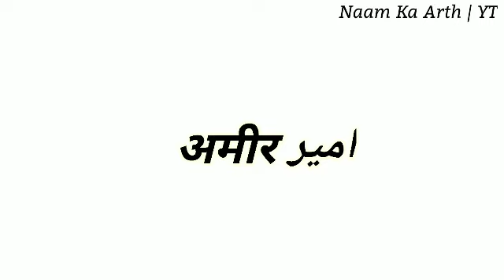Dhani Ka Arth | Dhani Ka Arth Kya Hota Hai | Dhani Naam Ka Arth | Dhani Naam Ka Matlab Kya Hota Hai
In This Video You Will Find All Kind Of Details About A Name : (    Dhani Ka Arth | Dhani Ka Arth Kya Hota Hai | Dhani Naam Ka Arth | Dhani Naam Ka Matlab Kya Hota Haip